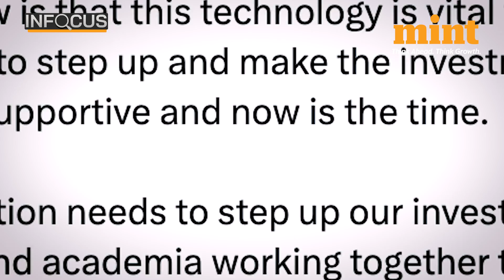Sridhar Vembu's Zoho To Set Up Chip Factory In Tamil Nadu? | 'Now Is The Time', Says Zoho Founder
India's homegrown SaaS major company Zoho may be planning to foray into the commercial semiconductor space. As per reports, Zoho has submitted a proposal for a semiconductor manufacturing unit to be set up in Tamil Nadu, where the company has its headquarters -- with an initial investment outlay of about 700 million dollars. In fact, Zoho founder Sridhar Vembu reacting to these reports said that while they weren't ready to announce anything yet, but this technology is vital for India and companies needed to step up investment in the semiconductor space. He added that the government is very supportive, and now is the time! Watch